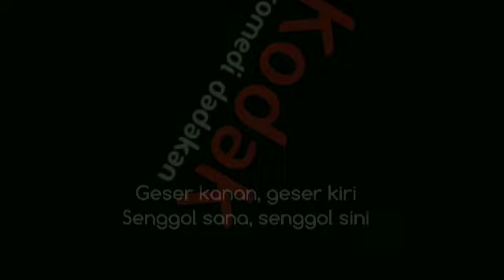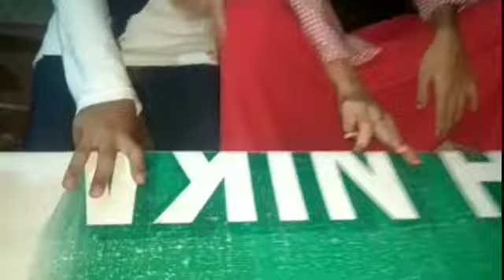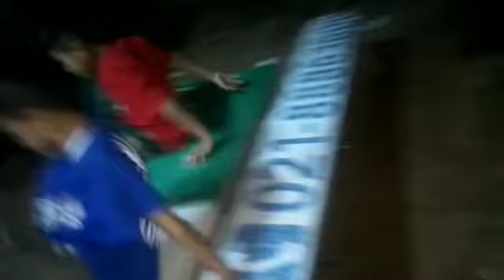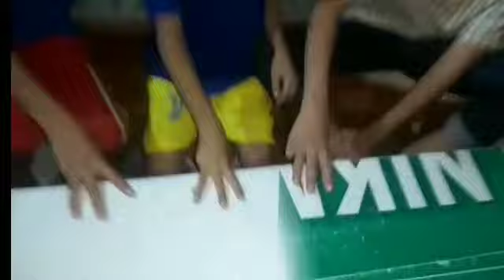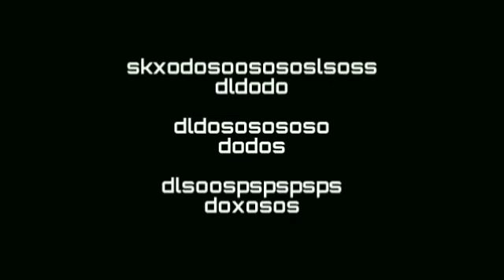Komedi Dadakan ( Kodak ) All Episodes | seri anak Kampung Muka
Daftar pemain yang hadir di video ini :

Zacky
Depo
Adin
Diva Reina
Ibat
Romadon
Farrel
Angga
dll.